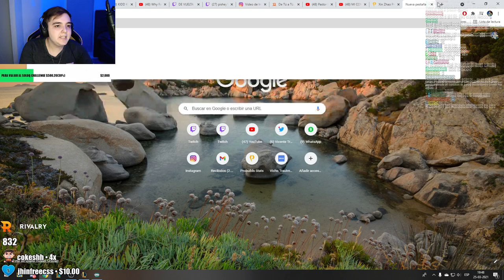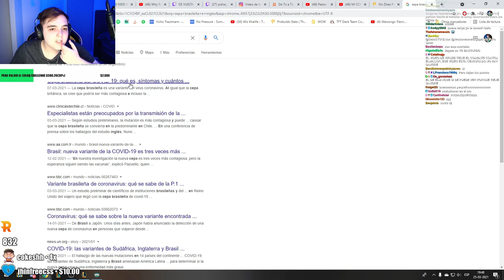VOY AL SOLOQ CHALLENGE? :(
Editor: @